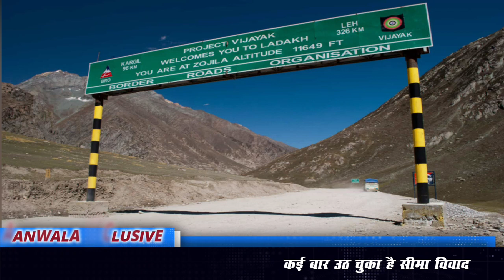पहले फैलाया कोरोना-अब छेड़ रहा युद्ध का रोना।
चीन का सीमा विवाद से गहरा नाता रहा है, अपने पड़ोसी देशों से इस मनमुटाव इसी कारण से होता है, लेकिन इस चीन ने इसी विवाद को बहुत गहरा रंग दे दिया है, इस विषय पर हमने तिब्बत सीमा के बाड़ाहोती क्षेत्र के पूर्व बद्रीनाथ विधायक व मंत्री केदार सिंह फोनिया से बातचीत की।